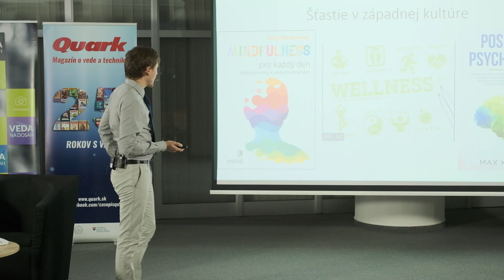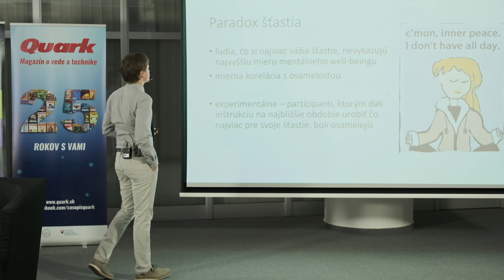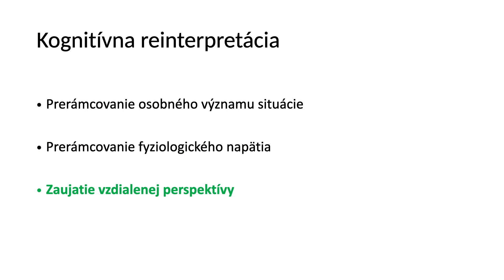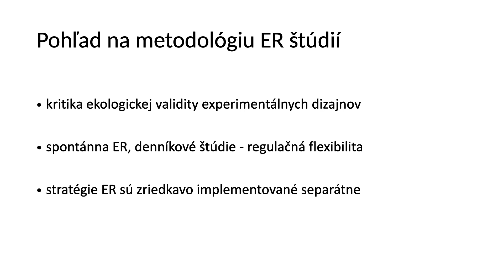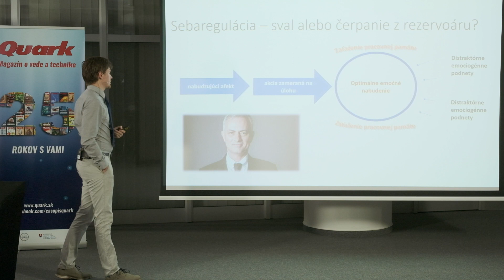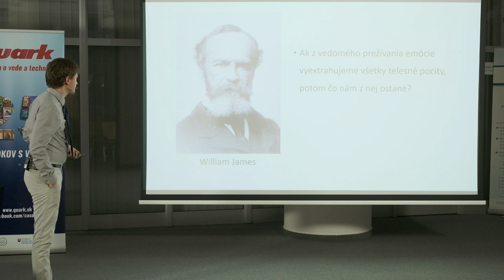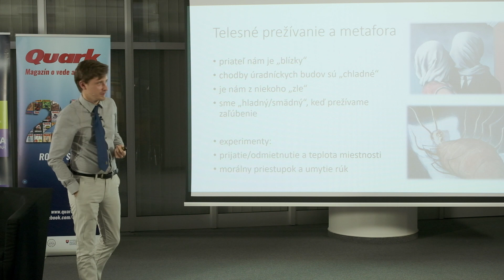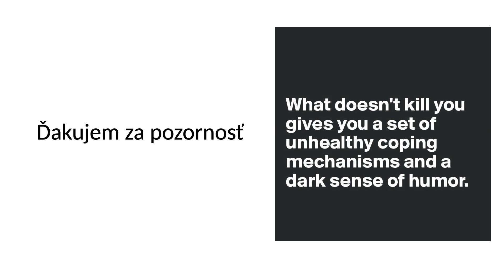Ako zostať v emočnej pohode aj počas Vianoc? (Branislav Uhrecký)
[00:00] Úvod
[00:42] Šťastie v západnej kultúre
[04:33] Rôzne podoby "ideálnej" emócie
[06:31] Paradox šťastia
[08:55] Dopamínové preťaženia
[10:14] Teória - Emócie ako hodnotiace propozície
[14:46] Kognitívna reinterpretácia (prehodnotenie)
[17:27] Príbeh dvoch Woodyov
[20:02] Emočná regulácia
[26:51] Sebaregulácia
[30:17] Autonómia emočných reakcií
[33:24] Zložky emócií
[35:15] Teória - Hypotéza somatických markerov
[36:58] Interocepcia - ako ľudia telesne pociťujú svoje emócie
[40:01] Emócie signalizujú naše potreby
[41:42] Telesné prežívanie a metafora
[44:10] Schopnosť reflektovať čo sa s nami deje
[46:03] Ako byť cez Vianoce "v pohode"?
[48:18] Diskusia

Túžba po individuálnom šťastí a spokojnosti patrí neodmysliteľne k znakom západnej kultúry. Okrem množstva populárnej motivačnej literatúry a laického diskurzu sa schopnosťou riadiť a usmerňovať naše emočné prežívanie už stihlo zaoberať nemalé množstvo psychologických štúdií. V čom sa však líšia výsledky vedeckého skúmania emočnej regulácie od ľudových múdrostí a poučiek motivátorov? Do akej miery sme strojcami svojho šťastia a vieme usmerňovať naše emočné prežívanie? A akými rôznymi spôsobmi to je možné robiť? Ako prežiť Vianoce v pandemických časoch vo väčšej pohode?

Mgr. Branislav Uhrecký, PhD.,
vedecko-výskumný pracovník Ústavu experimentálnej psychológie Centra spoločenských a psychologických vied Slovenskej akadémie vied.  Venoval sa pedagogickej činnosti na Fakulte sociálnych a ekonomických vied Univerzity Komenského v Bratislave, kde absolvoval aj doktorandské štúdium. Bol súčasťou vedeckých grantov zameraných na výskum rozhodovania a netechnických zručností zdravotníckych záchranárov, ktoré sú skúmané aj v rámci súťaží a simulovaných úloh riešených záchranárskymi posádkami. Venuje sa prevažne emóciám a emočnej regulácii u zdravotníckych profesionálov v kontexte výkonu ich profesie, predovšetkým prostredníctvom kvalitatívnej metodológie.